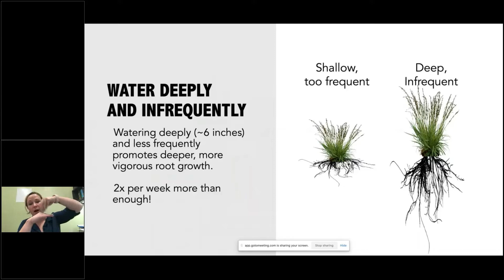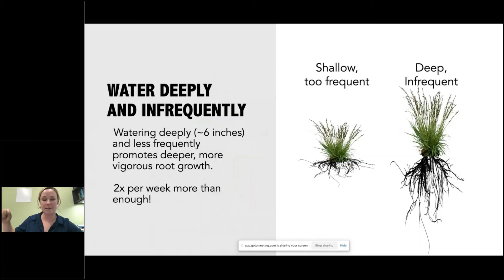Will my lawn survive if I only water two days per week?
Dr. Becky Bowling, Urban Water Specialist and turfgrass expert at the Texas A&M AgriLife Extension Center in Dallas, Texas, explains why watering your lawn two days per week or less is better for your lawn! This short video clip is from her longer presentation, "Lawn Care Basics for North Texas," which can be viewed

Find more tips at WaterLessYall.com.